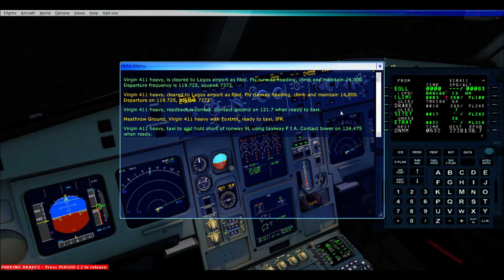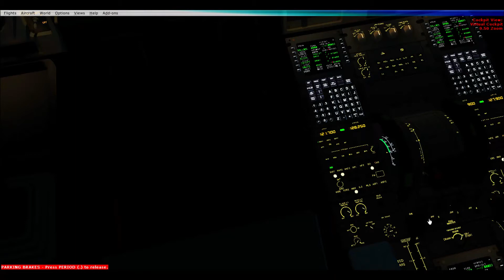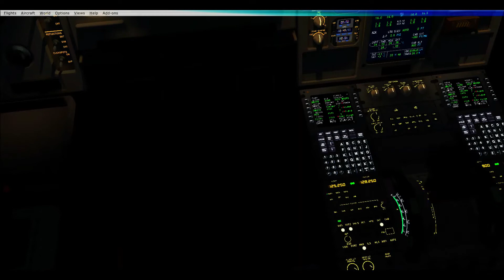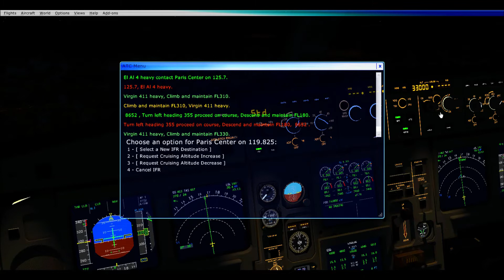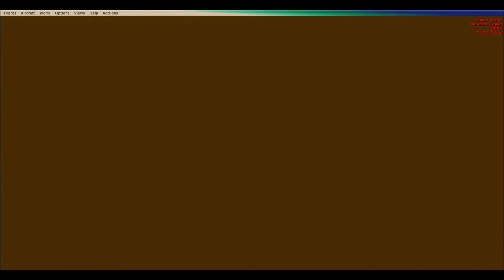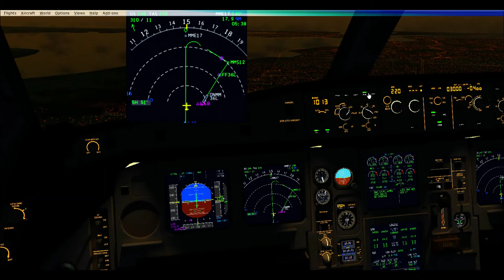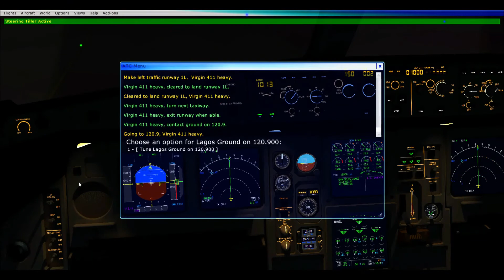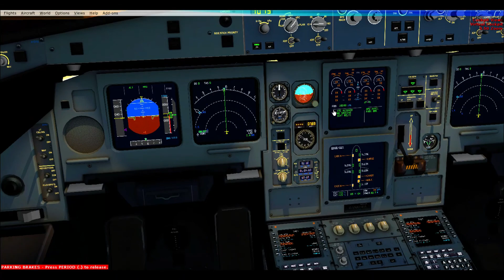[FSX] Virgin Atlantic flight 411 | VIR411/VS411 | EGLL (London Heathrow) to DNMM (Lagos)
Airbus A340-600 flight from London Heathrow to Lagos Murtala Muhammed Intl
VIR411
MCDU Programming: 0:20
Pushback and Preparations: 12:39
Taxi: 16:32
Take-Off: 22:00
Climb: 24:40
Cruise: 54:16
Descent: 56:20
Approach: 1:15:00
Short Final: 1:29:06
Taxi: 1:31:31
Arrival at Gate: 1:36:00

-ENB Series (High Saturation was daytime realistic effects)

Waypoints:

MID4F MID UL151 SITET UN859 GARBI/N0481F350 UN859 MJV UN861 SADAF UA29 CHE/N0486F340 UA29 BAY UM608 JOKKA/N0482F360 UM608 TERAS/N0486F350 UM608 INEPA/N0483F370 UM608 NY UR981 LAG DCT

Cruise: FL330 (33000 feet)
G-VNAP (Special 'A BIG VIRGIN ATLANTIC THANK YOU' livery)

YouTube Free Music
This video can be used for a basic tutorial of the Airbus fleet of aircraft. (A320 Family, A330 Family, and A340 Family have similar cockpits)

This video has been made by me. Please do not use it without permission.

All animations, planes, and scenery is from the flight sim community and is therefore owned by them.